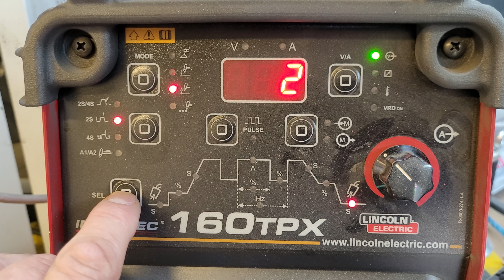Thin Stainless Steel Weld Bead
Wanted to do a quick 0.9mm edge weld test on some 304 grade stainless Steel.

I did another pass off cameras with less weave and it came out somewhat cleaner. Practice makes perfect!